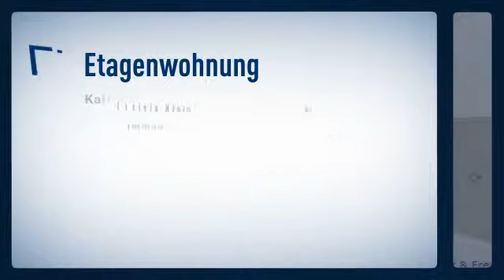***SUPER LAGE - TOLLE WOHNUNG - HIMMLISCHE AUSSICHT***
Objektnr.: 10176
Informationen zum Energieausweis:
Baujahr: 1996
Energieausweistyp: Verbrauchsausweis
Endenergiebedarf: 35.0kWh/(m²*a)
Heizungstyp: Zentralheizung
wesentliche Energieträger: Strom